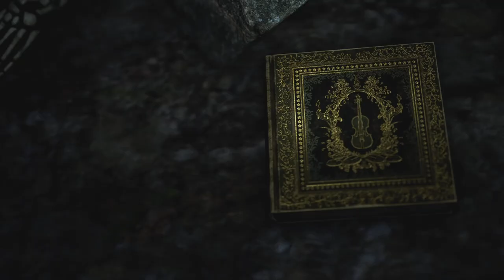Bramble - The Mountain King Demo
Coming to PS5 in 2023.